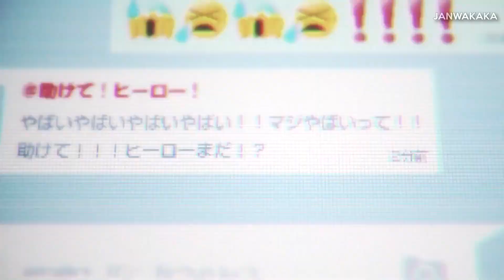New Villain Revealed For MHA World Heroes' Mission